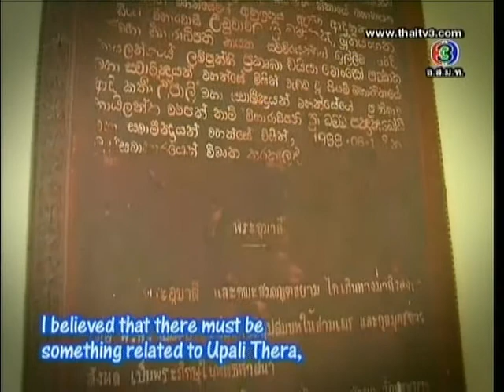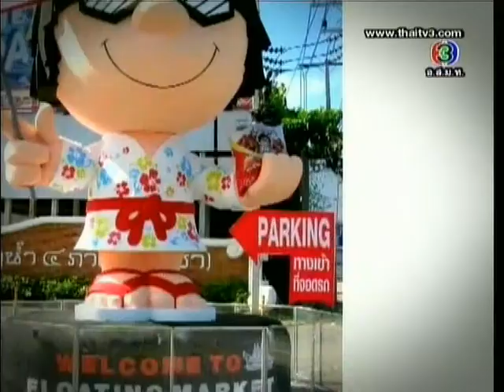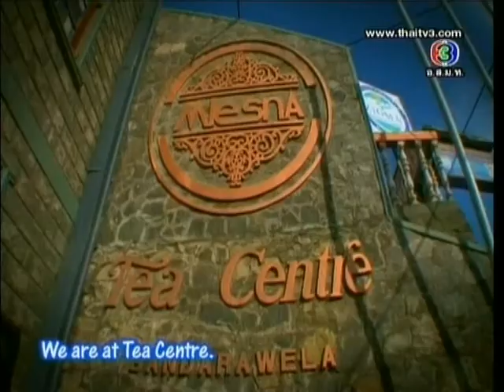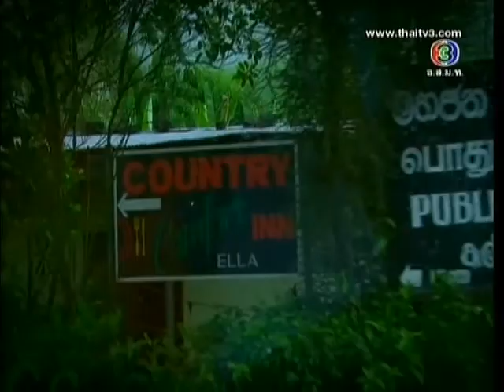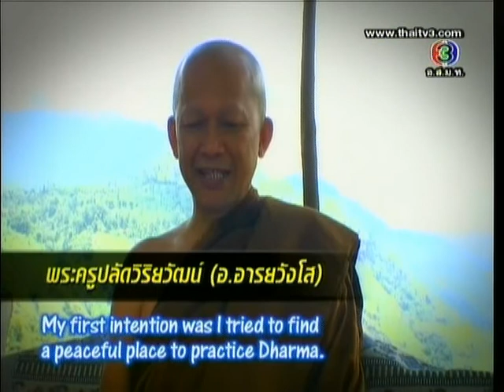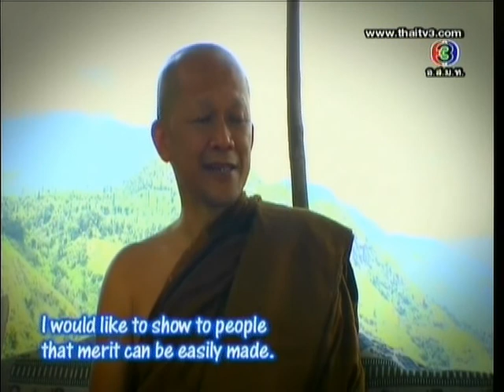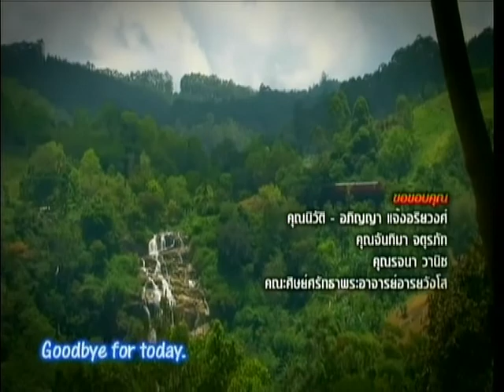เที่ยวละไม ไทยแลนด์เวิลด์..CH.3 ( 19 พค.56 )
ตอน :: อายุบวร สัญจรเที่ยวกรุงลงกา #4
ออกอากาศ :: วันอาทิตย์ที่ 19 พฤษภาคม 2556